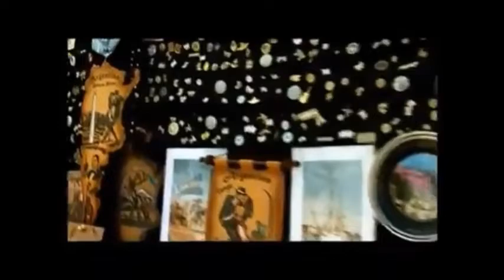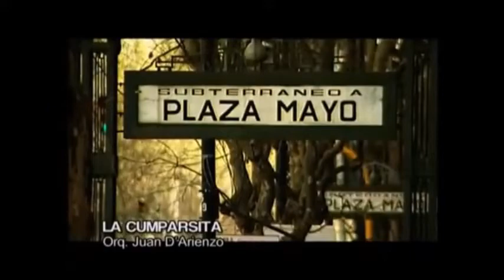Juan Darienzo Loca y La Cumparsita